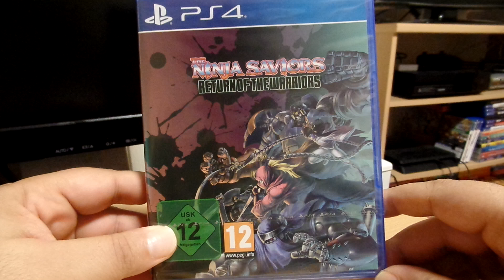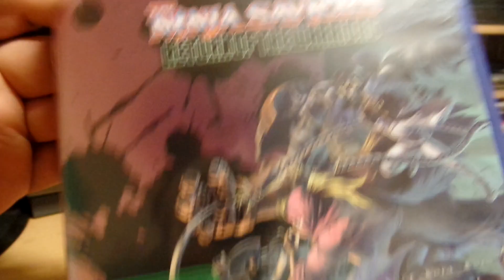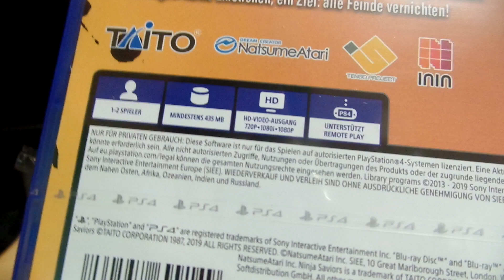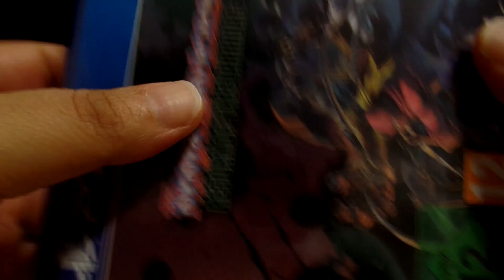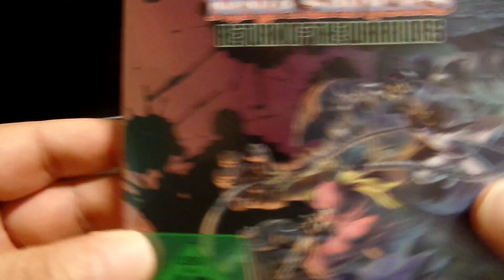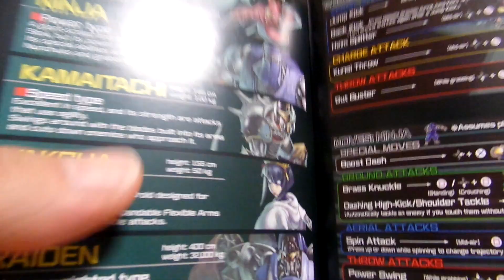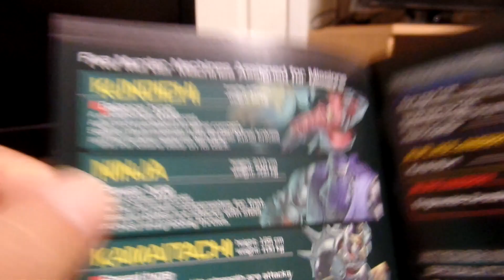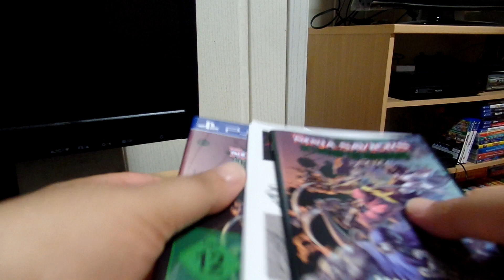PS4 - The Ninja Saviors Return Of The Warriors Unboxing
Eine Fortsetzung von Ninja Warriors Snes ist für die PS4 heute erschienen und hier ist das Unboxing :)